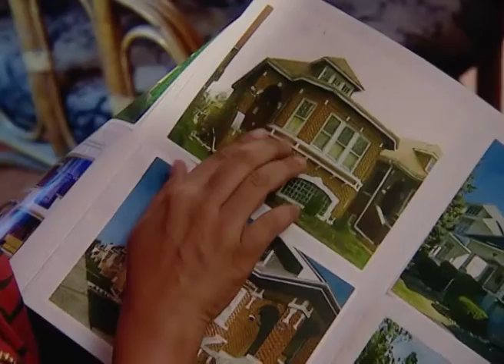Lajja - लज्जा | Zee Marathi Drama TV Show | Best Scene - EP 9 | Girija Oak, Piyush Ranade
The serial progresses with the battle between truth and familyClick Here to Subscribe Channel The daughter-in-law supports the rape victim and fights against the family which includes her husband tooClick Here to Subscribe Channel As the saying goes ''TRUTH ALWAYS PREVAIL'', she wins the case and the serial ends with her in-laws who were always supporting their son asking for forgiveness from the servant and daughter-in-lawClick Here to Subscribe Channel But in this entire battle the once joyful & united family breaks apart with the grandparents dying of heart-attack and the son paying the dues of his misdeedClick Here to Subscribe Channel